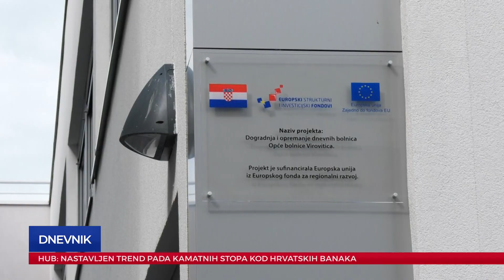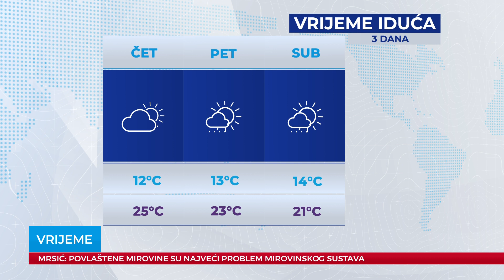DNEVNIK 03.09.2019.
Dnevnik Plave televizije, emitiran 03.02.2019. u 19:00